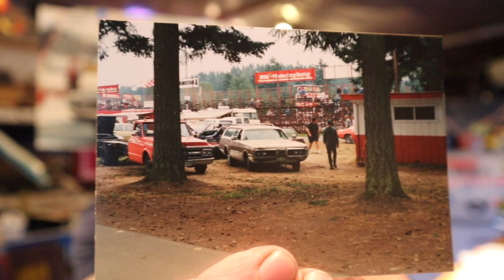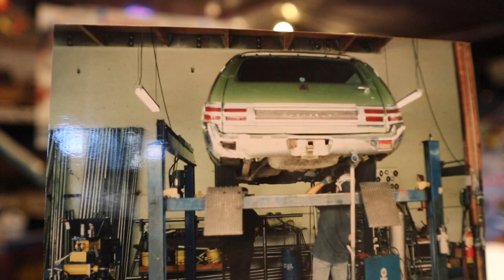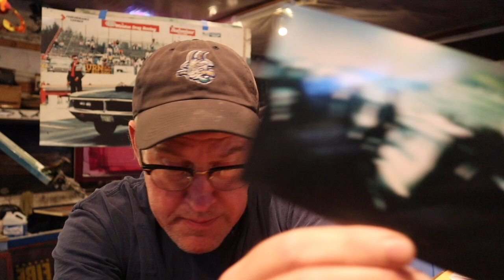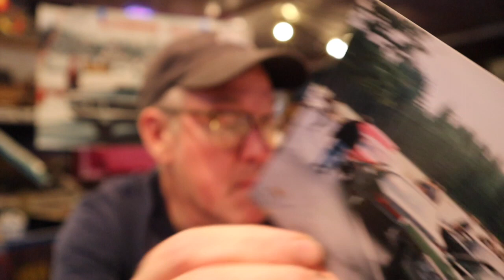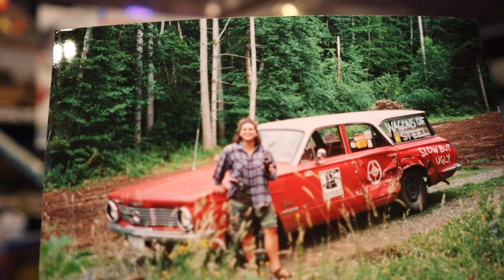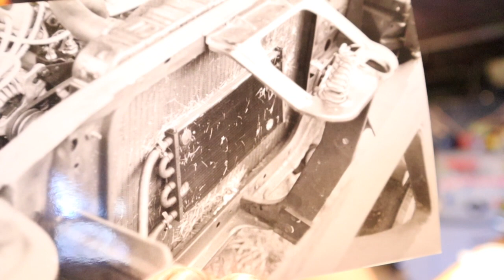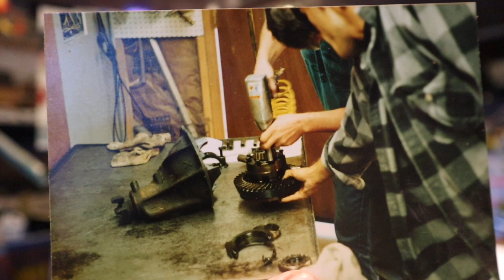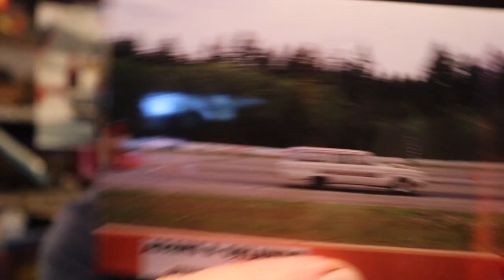The History of Wagons of Steel Part 1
Wagons of Steel has been around for over thirty years! Here is some history about the world famous station wagon cult...